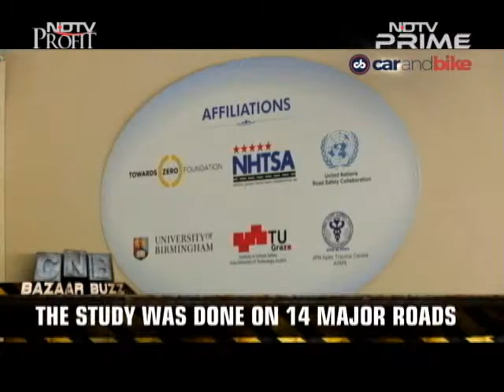Traffic Laws To Get More Stringent With The New Motor Act To Come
Traffic laws are being violated on an everyday basis and according to a study there are 75% of traffic signs and red light signals which are faulty. This is not just about the public but also the authorities who need to pull their socks up. With the updated Motor Vehicle Act about to be implemented, the concerned authorities need to rectify these faults and people need to learn how to obey traffic laws.